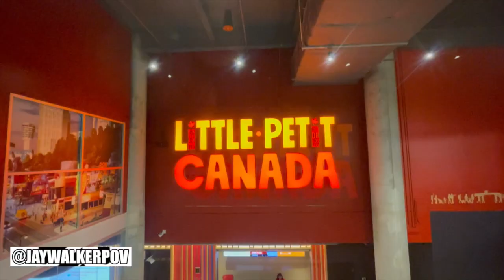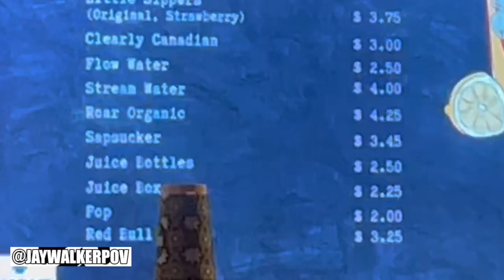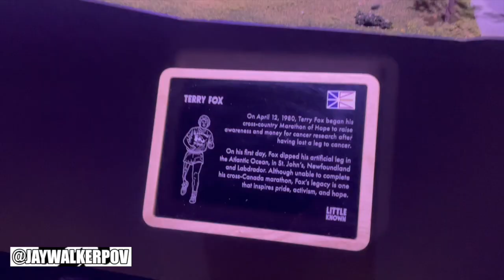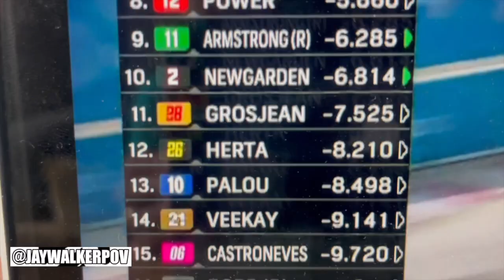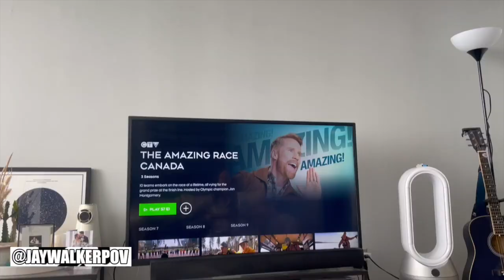JWPOV Live From Last Week Ep 134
Welcome fellow JayWalkers to the 134th Episode of JWPOV Live From Last Week, a show featuring the daily life of JayWalkerPOV in a weekly episode.  This episode shot in mid-July features 7-Eleven Day, Zellers, Little Canada, Italian dinner, badminton, Car Racing Suit, Toronto Honda Indy, Wimbledon, & bday greets.

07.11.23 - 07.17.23